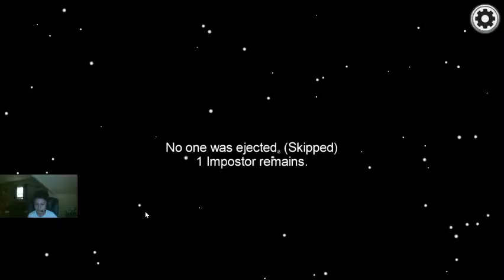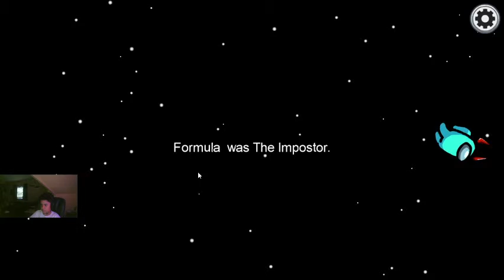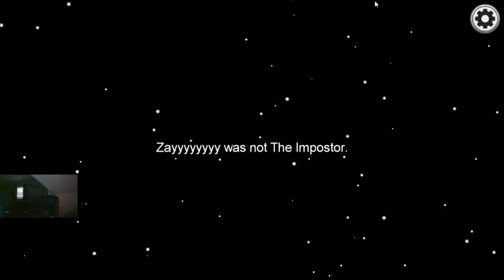Among Us part #2